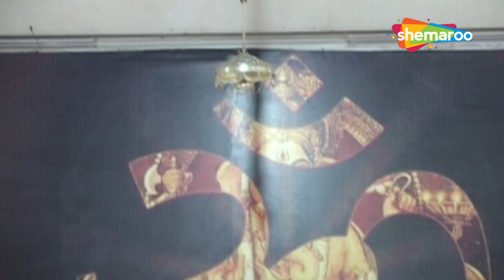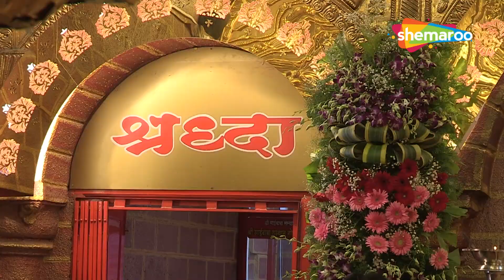गुरवार स्पेशल | Ram Sai Ghanshyam Sai | साई भजन | Sai Baba Devotional Songs | Sai Palkhi Bhajan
Song - Ram Sai Ghanshyam Sai
Singer -  Sunny Nair